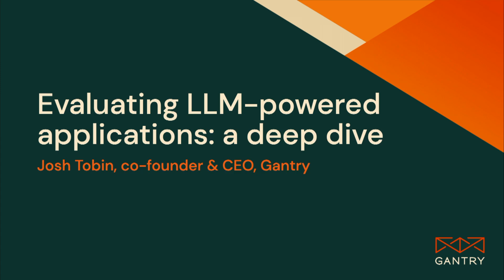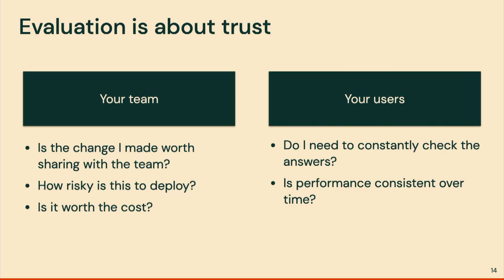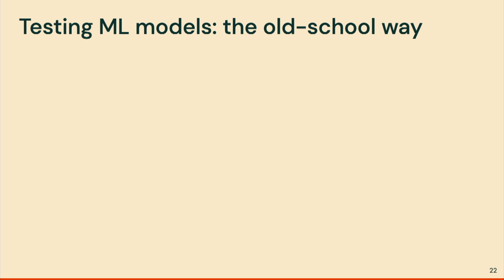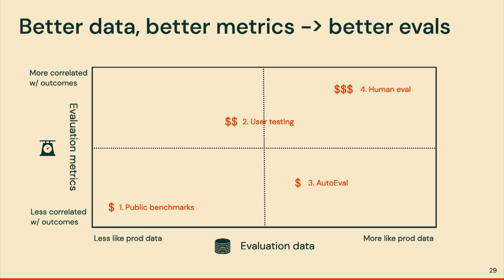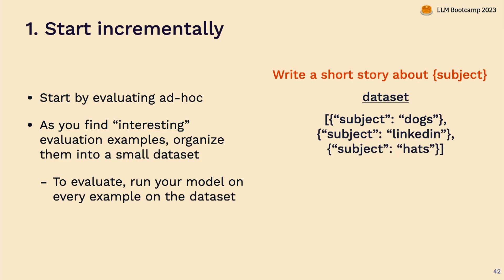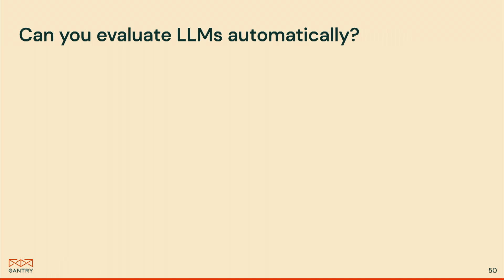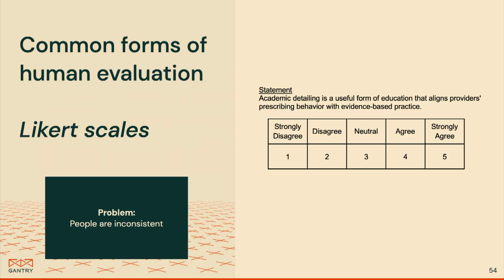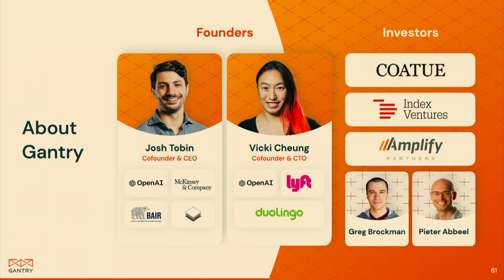Evaluating LLM-based Applications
Evaluating LLM-based applications can feel like more of an art than a science. In this workshop, we'll give a hands-on introduction to evaluating language models. You'll come away with knowledge and tools you can use to evaluate your own applications, and answers to questions like:

- Where do I get evaluation data from, anyway?
- Is it possible to evaluate generative models in an automated way?
- What metrics can I use?
- What's the role of human evaluation?

Talk by: Josh Tobin